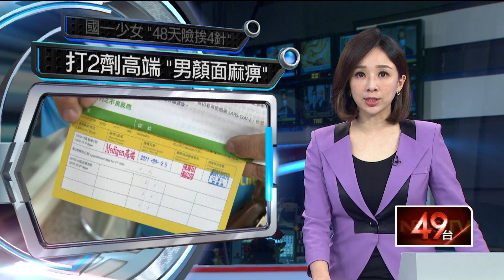突破性感染增！ 首見2例「AZ＋嬌生、2劑高端」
突破性感染個案愈來愈多，昨（11）日新增的九例當中，其中，有兩例突破性感染的疫苗組合，是首次出現，其中一例是打兩劑高端突破性感染，另一例則是施打AZ加嬌生疫苗，此外，也有一名男子打第二劑高端疫苗後，出現左臉顏面神經麻痺，指揮中心說，是否有因果關係有待認定，因為顏面神經麻痺發生原因很多，無法直接說是疫苗造成。